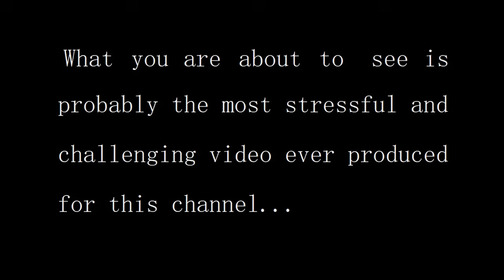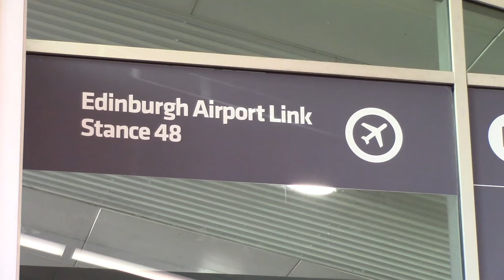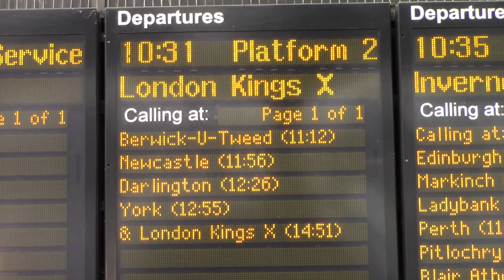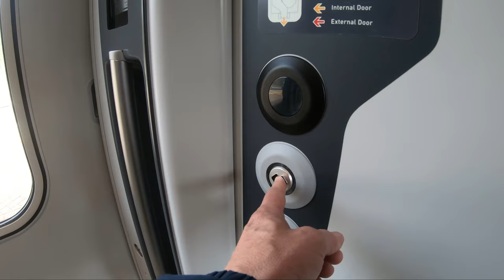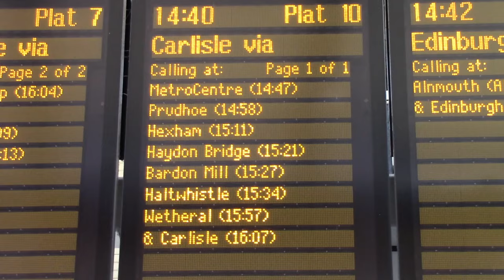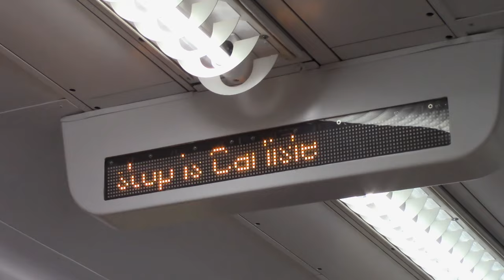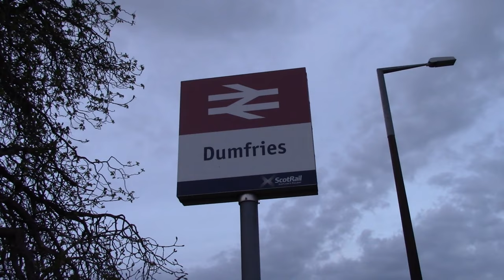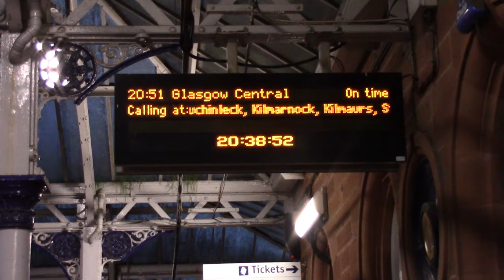WHAT COULD POSSIBLY GO WRONG: The most ambitious Timetable Challenge yet to Newcastle and Carlisle.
I was determined to make Timetable Challenge #3 memorable, but it was to be memorable for the wrong reasons. I caught LNER to Newcastle, explored the Newcastle Metro, caught a Northern Trains service to Carlisle and then the problems began.

*** TIMESTAMPS:
00:00:00 Introduction
00:02:41 Glasgow Buchanan Bus Station
00:03:36 Edinburgh Airport
00:03:51 Edinburgh trams
00:05:25 Edinburgh Waverley station
00:06:40 LNER
00:08:02 Berwick-upon-Tweed
00:09:42 Newcastle Metro
00:10:38 South Shields
00:11:06 River Tyne ferry
00:12:00 North Shields
00:12:31 Newcastle
00:15:02 Avanti Pride train
00:15:50 Carlisle
00:17:14 Lockerbie
00:19:48 Dumfries